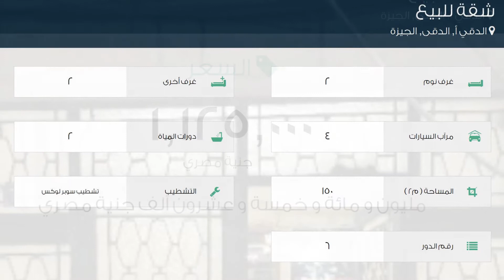شقة للبيع في شارع الزهراء, الدقي أ, الدقى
تفاصيل العرض:-

رقم: 2301110

شقه 150 متر بالدقي بجوار نادي الصيد شارع الزهراء وجدة

ميزات:-

2 الغرف, 2 غرف أخرى, 2 عدد دورات المياه, 4 سعة مرآب السيارات, 6 رقم الدور, تشطيب سوبر لوكس, كهرباء, ماء, غاز, ديكور حديث, مطل على المدينة, حارس أمن, مصعد